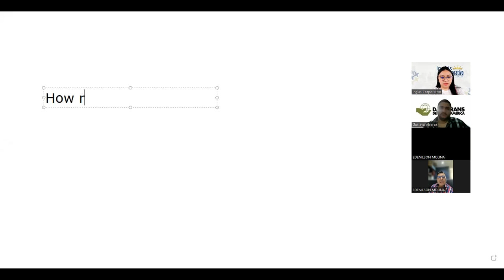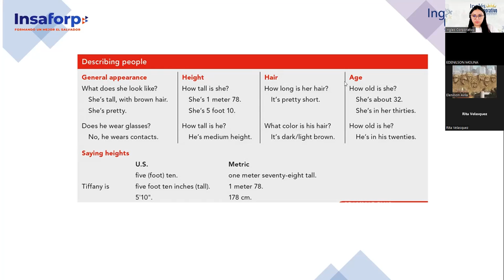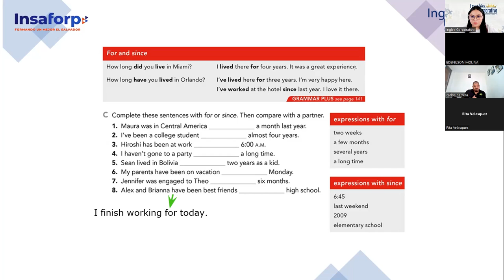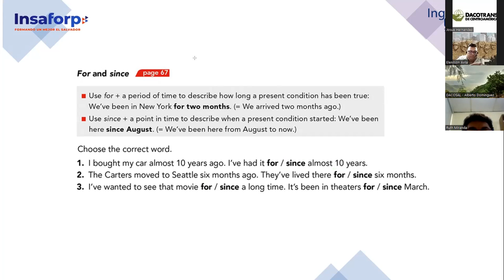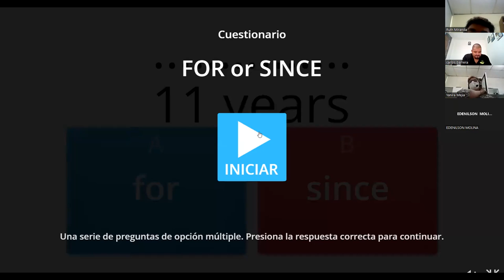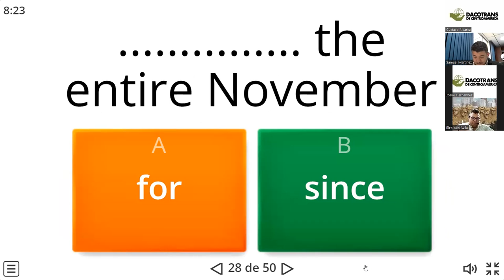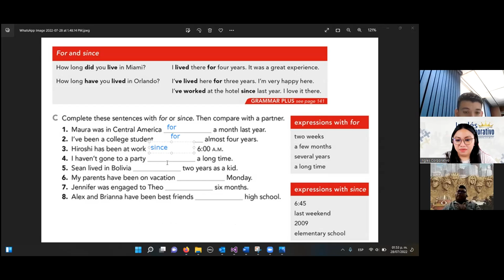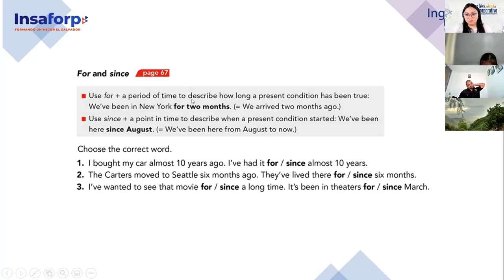Inglés Corporativo- 28-7-2021- Pre Intermediate 2- Final Review